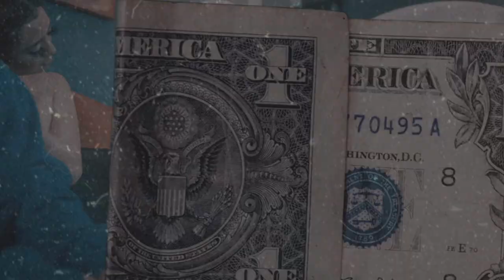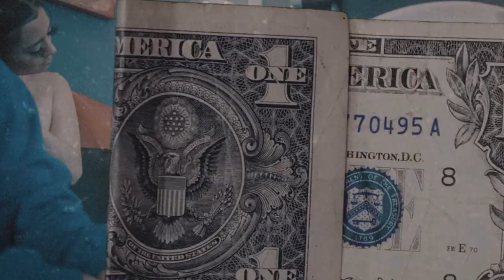(FFNP) Bravo TheBagchaser Type Beat ~ How It Go (Prod. 2Tone)